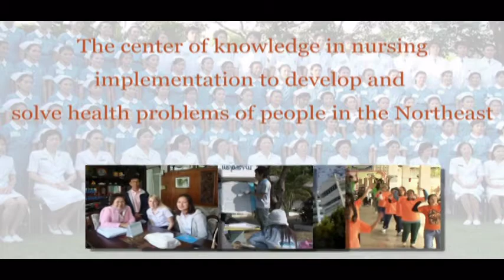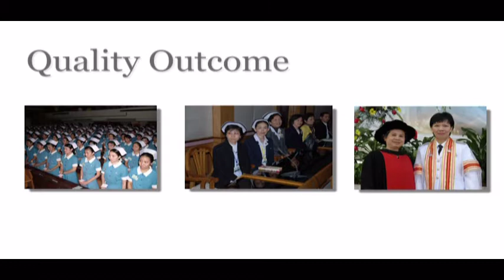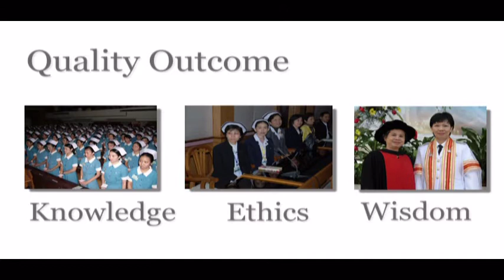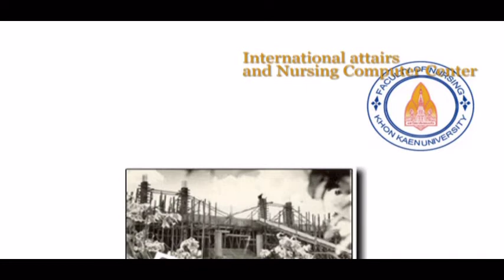Faculty of Nursing Khon Kaen University - Presentation.DAT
Video Presentation of Faculty of Nursing, Khon Kaen University (English Version)